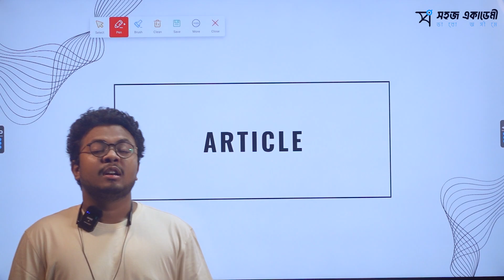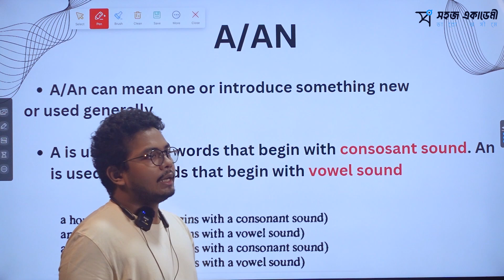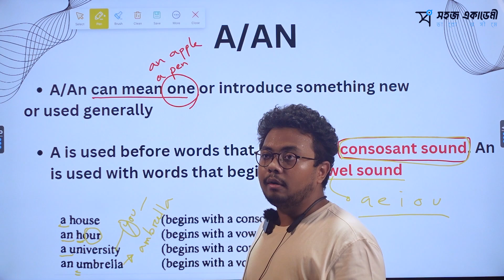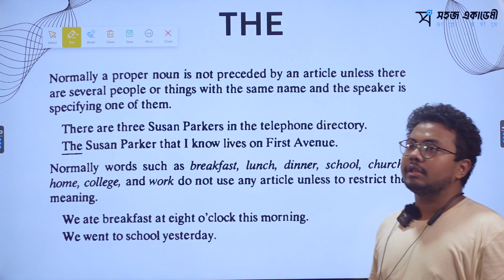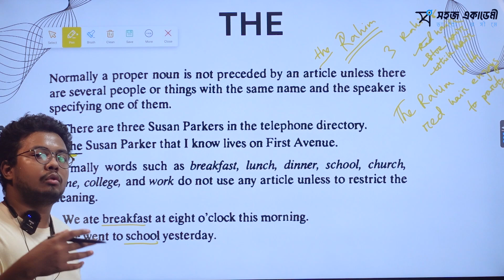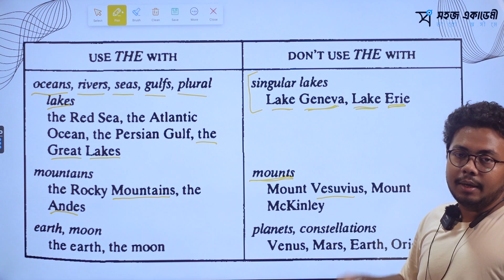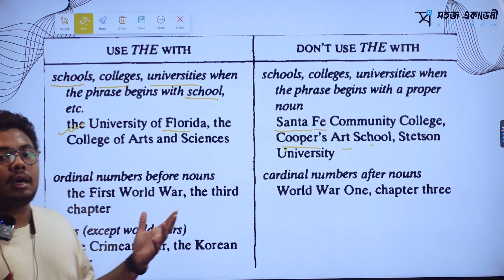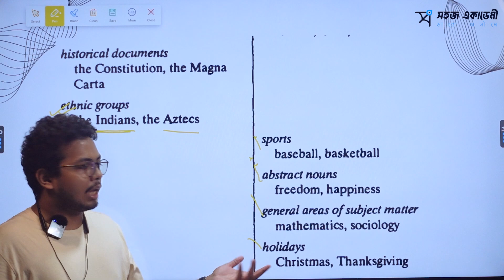Article। ENGLISH I HSC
Topic: Article

Details : The topic of the video is :

1. Article
2. A, An, The Easy Learn
3. Article Easy Learn
4. Article Rules
5.  The Rules